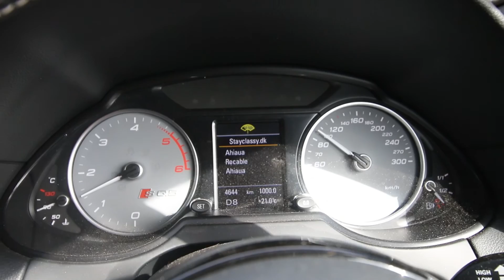GIANT SPIDER SURPRISES MY GIRLFRIEND - DAY 7